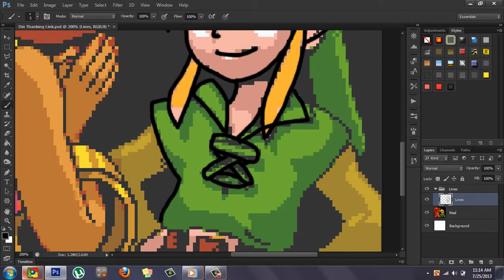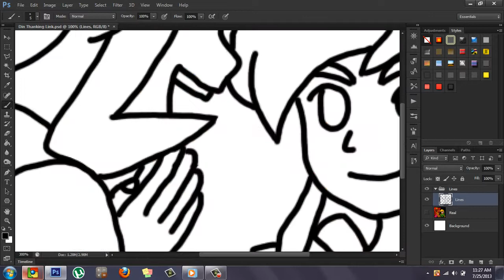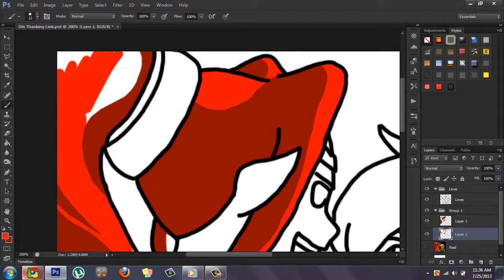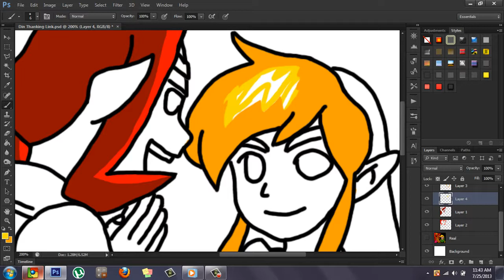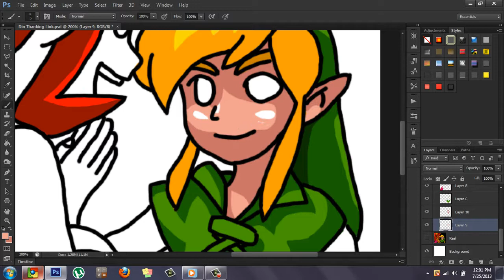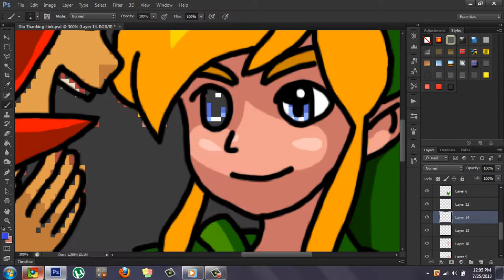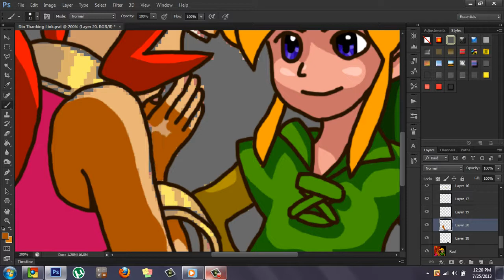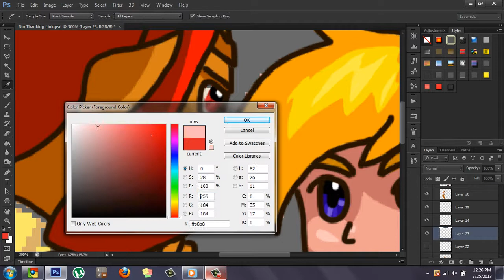The Legend of Zelda: Oracle of Seasons - Art - Ending Scene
So, as an extra to the Oracle of Seasons LP, I decided to speed art the last scene in the game before the credits and Twinrovas appear. 1 more Day till the end of August!